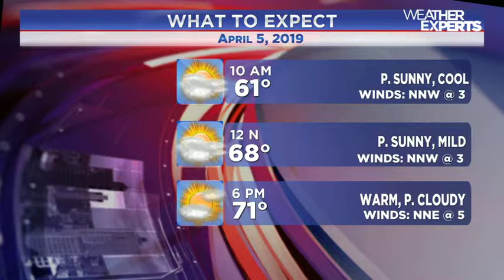WREG-TV INSTAWEATHER FRI 4.5.2019